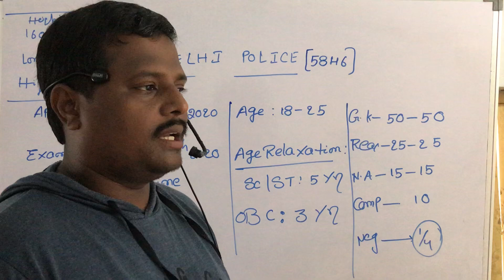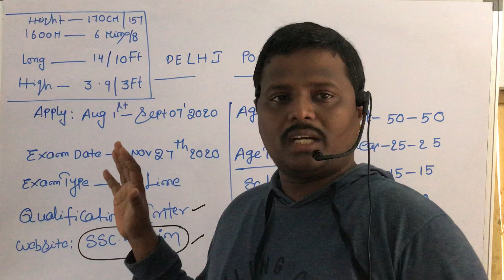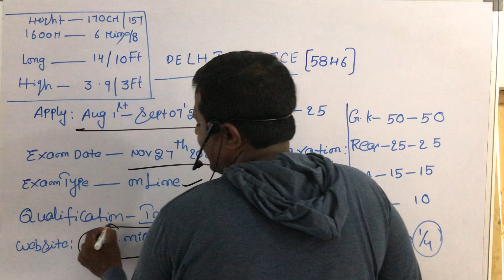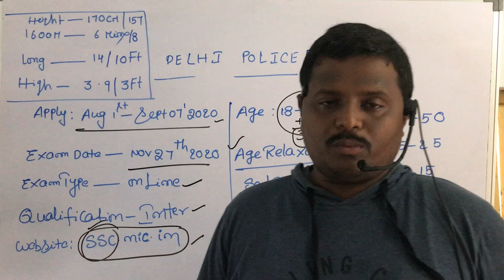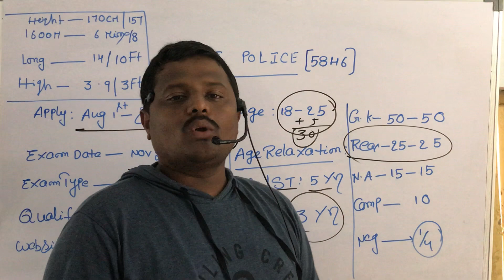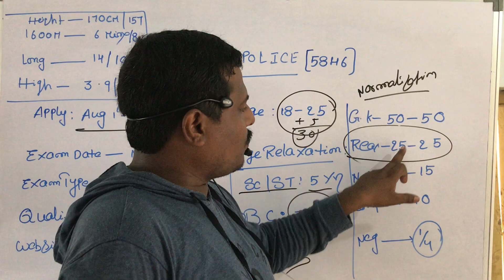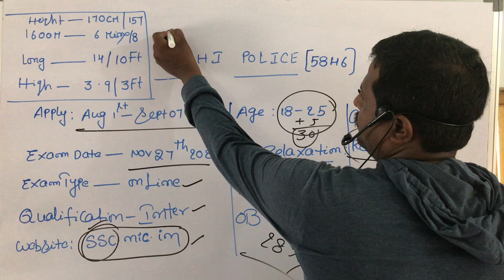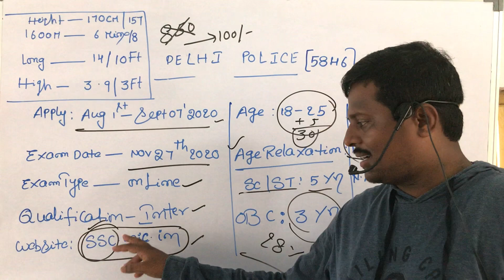DELHI POLICE II NOTIFICATION II BACE II KISHORE SIR II SI CONSTABLES II RRB II SSC II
JOIN US FOR SURE SUCCESS